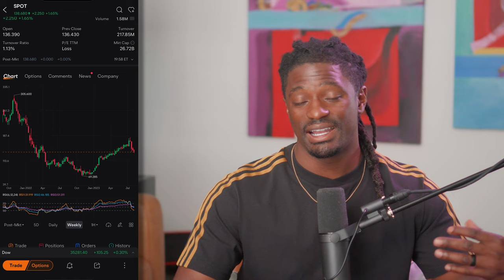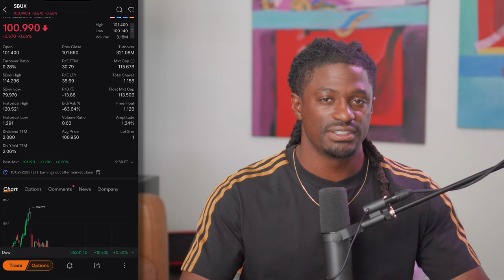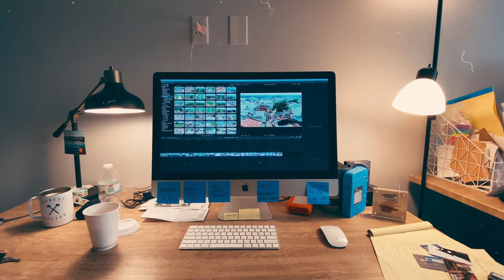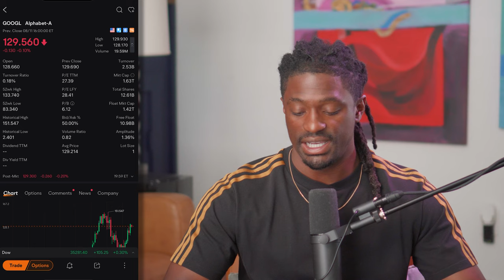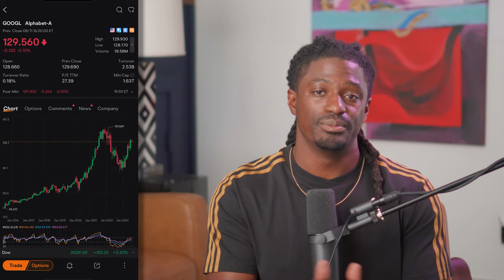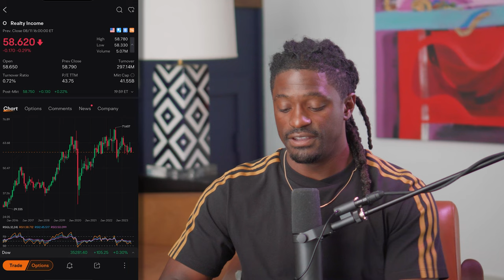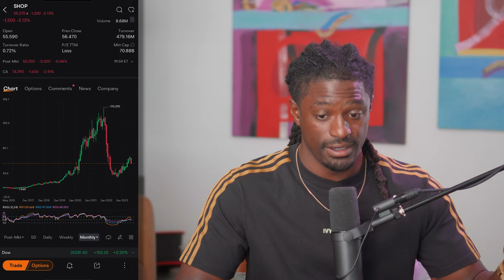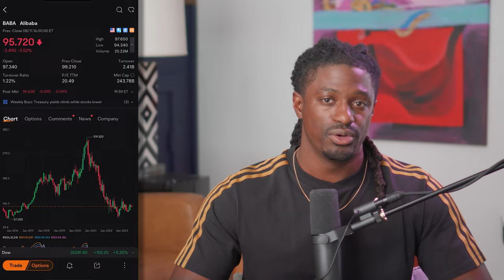5 Passive Income Stocks - Never Work AGAIN - Own The Company, Don't Run The Company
►💰 LIMITED TIME: Get up to 15 Free stocks + 1 Free + $TSLA/$EXPE + $50 Cash Reward at moomoo